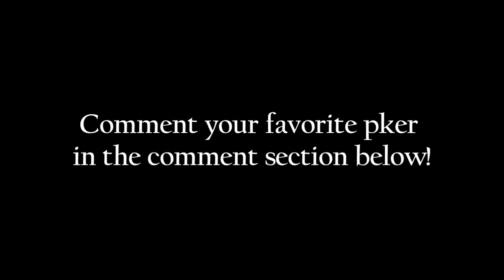Episode 13 : Best Bounty Hunter Main Pkers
-- SPECIAL EPISODE (13) -- TOP 5 BEST BOUNTY HUNTER CRATER PKERS

175 LIKES FOR THE NEXT EPISODE !

Own Little World(Lucian Demix)-Celldweller
50 Carrot - Jump (Soloman VIP)
Best Electronic Music Of All Times_ The Signal
Skrillex - Voltage (HQ)

Most of my videos contain images or content from Runescape.

All music used in my videos is purchased or royality free.